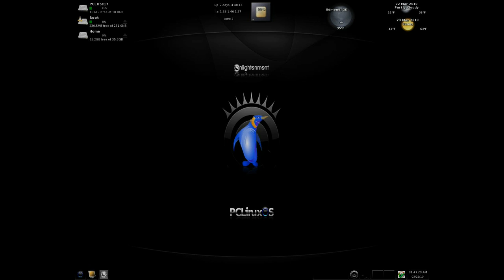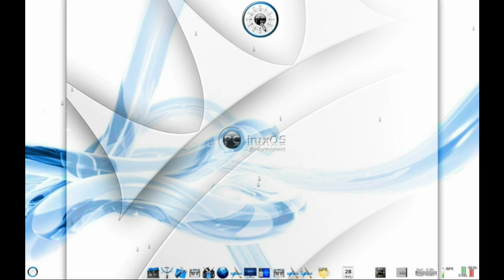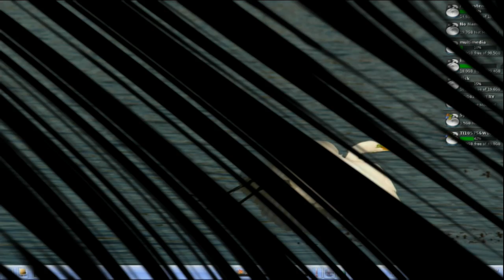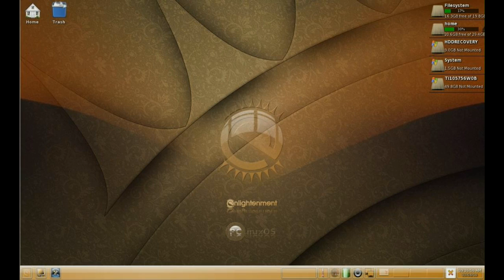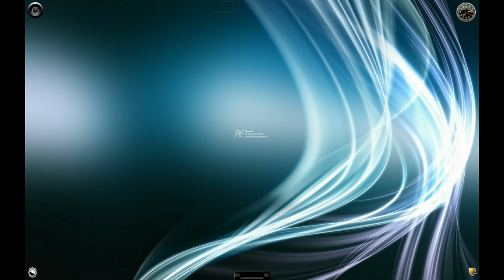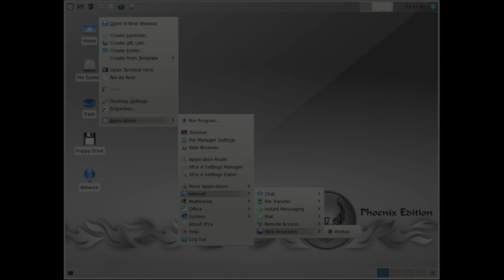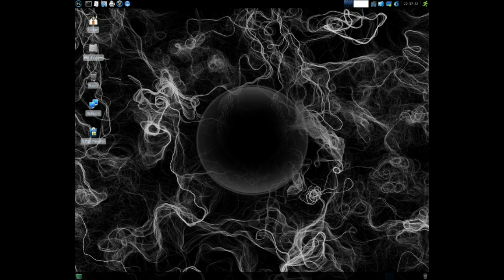PCLinuxOS Lightweight desktop-March 2010 Screenshots